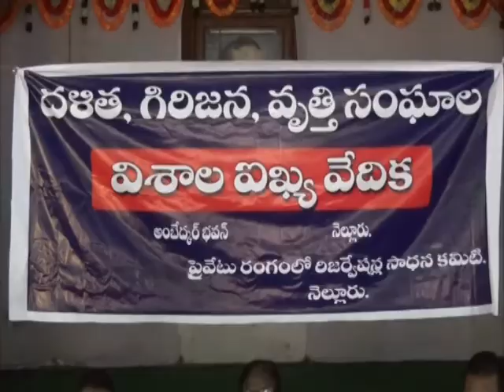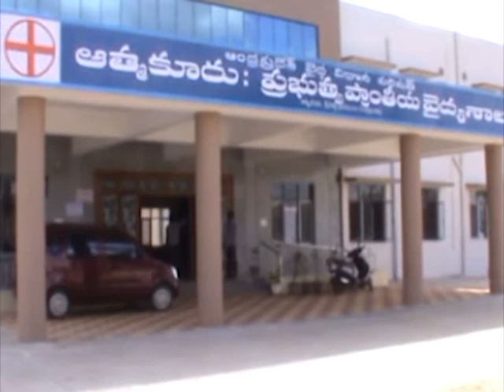NEWS 05 10 15 PART1